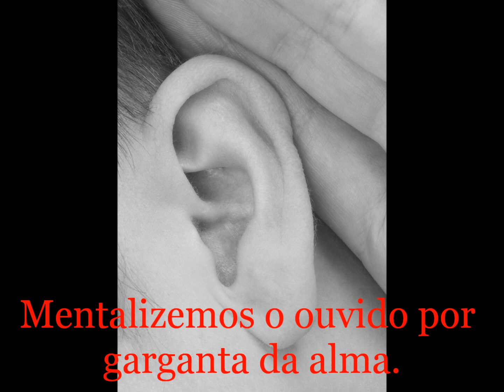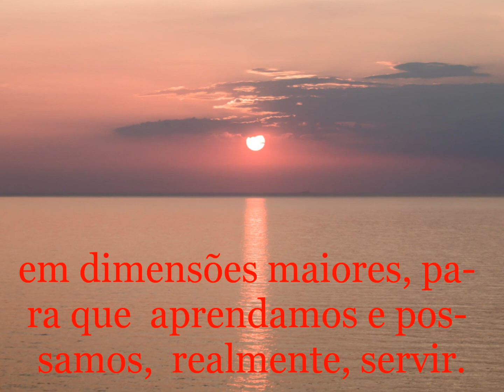Colher e garganta - Hilário Silva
Francisco Cândido Xavier/Waldo Vieira
O Espírito da Verdade - feb
Por vários Espíritos

Perche Simona - Ennio Morricone (L' Immoralita')
Interrupted Melody - Ennio Morricone (Exorcist II: The Heretic)